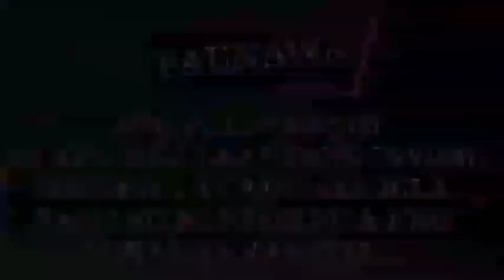PART 19: ANG MALALAMAN NI THALIA SA LALAKING PAPAKASALAN NIYA AT ANG PAGLABAS NG VIDEO